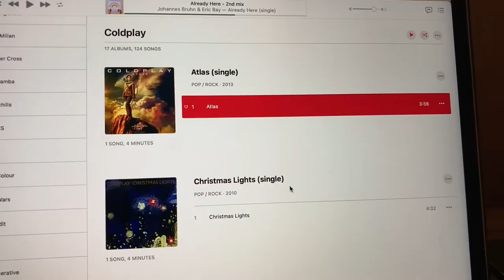Identifying Coldplay songs - as many as I can in 2 minutes!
I consider myself a big Coldplay fan, so I decided to test my knowledge of his music by seeing how many of his songs I could correctly identify in 2 minutes from just hearing the opening few seconds.

I guessed 19 correctly, 2 incorrectly, and there were 3 I didn't know - not bad!